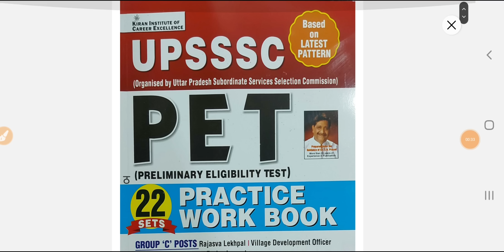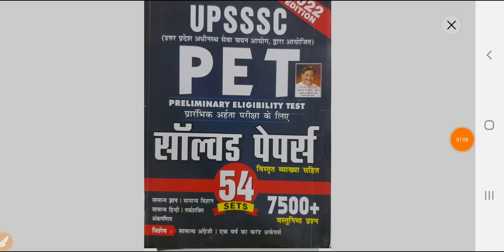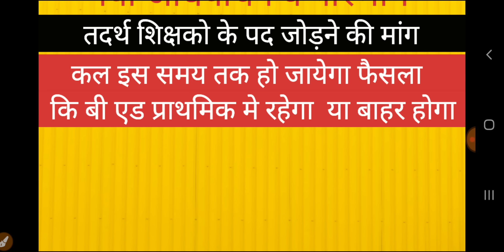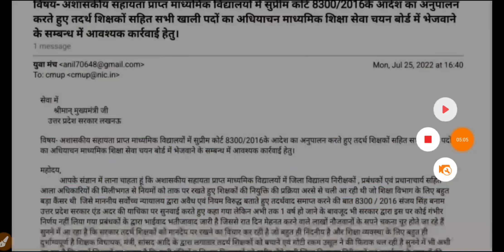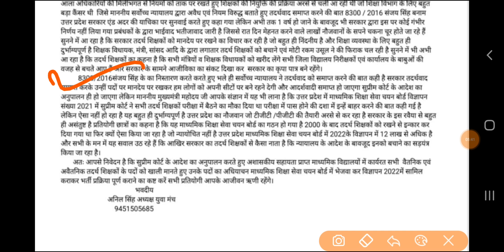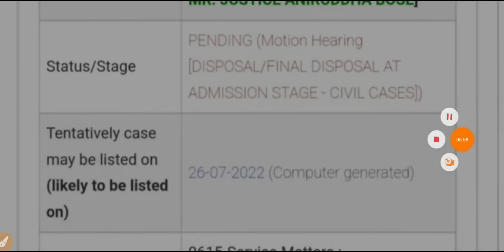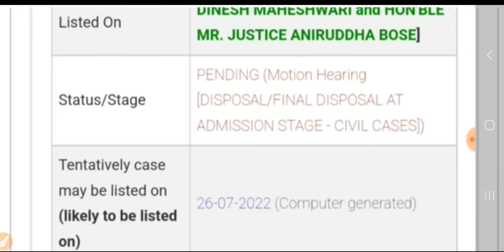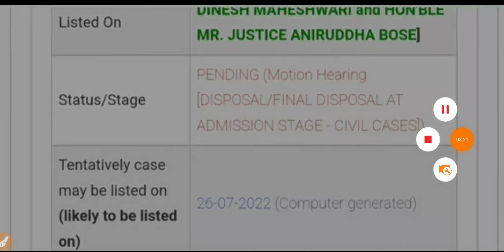UPSSSC PET NEWS नई भर्ती व अधियाचन II TGT PGT NEWS II बी एड पर फैसला UPSSSC LEKHPAL PET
UPSSSC PET Latest Solved Papers
UPSSSC PET Practice Work Book

Best Books for Agniveer Indian Navy Group X & Group Y
Best Books for Navy NMR
Best Books for Army General Duty

up
up
69000 latest news
super
tet news today 2022
super tet
uppsc
upsssc
ctet
upsc prelims
upsc latest news
uppsc ro
exam result
p s parihar news
ssc mts
bpsc
bihar news
uttar pradesh news
rajasthan news
dainik

7301 पद पर भर्ती ।। UPSSSC PET   LEKHPAL NEWS ।। AGNIVEER VACANCY II शिक्षक भर्ती UPSSSC LEKHPAL 2 नोटिस जारी PCS INTERVIEW II CTET TGT PGT BIG NEWS  LEKHPAL ADMIT CARD